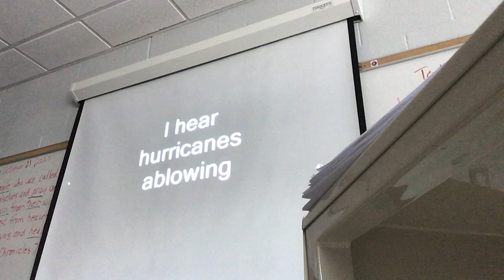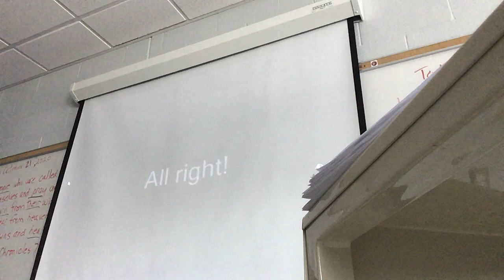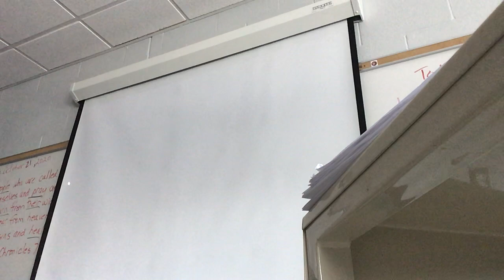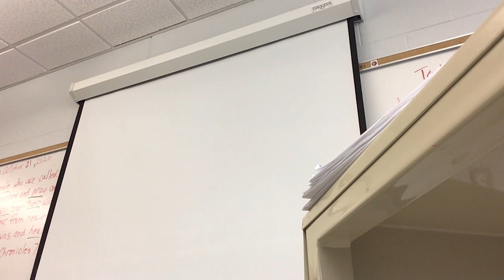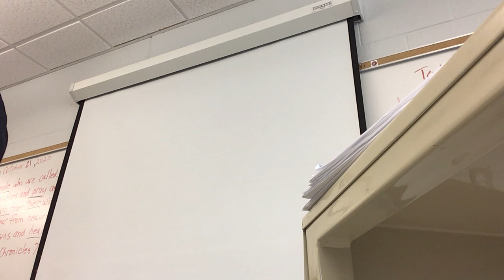10/20/20 “Sound and Sense” Part 2